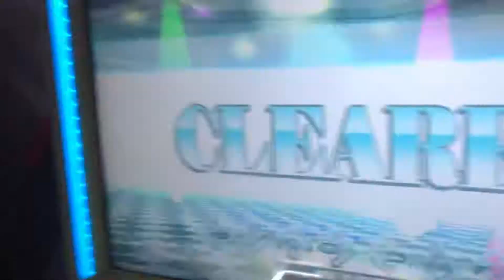【DDR WAVE】 未来（ダ）FUTURE【DDR A20】